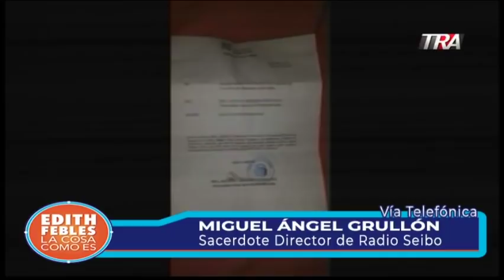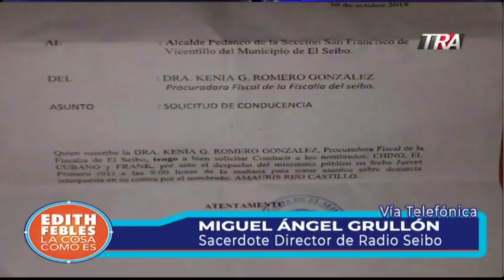Edith Febles | Seg-1 Declaración jurada de Radhamés Camacho. Entrevista sacerdote Dir. Radio Seybo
La declaración jurada de bienes de Radhamés Camacho. Entrevista a sacerdote director de Radio Seybo.